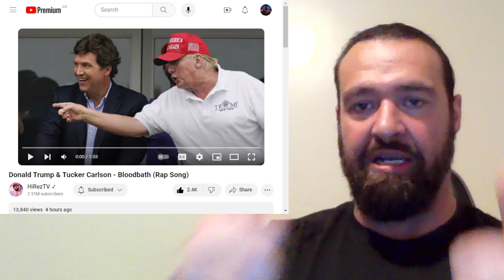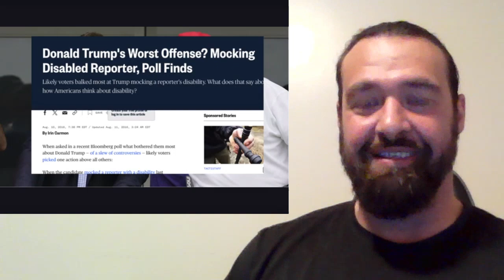😎🤯Donald Trump & Tucker Carlson - Bloodbath (Rap Song) {Canadian Reacts}🐏👀🎶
Hilarious! @HiRezTV

Hope you enjoy my reaction, review and commentary!!